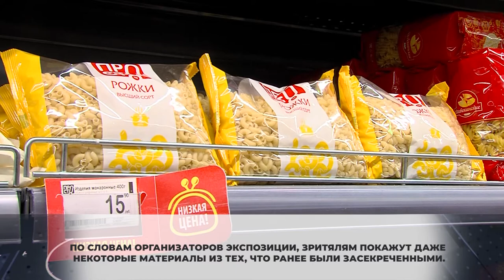В Химках проверяют цены на продукты. 17.12.2020